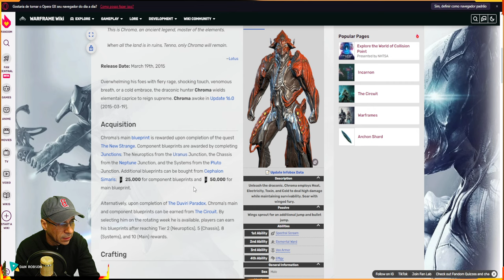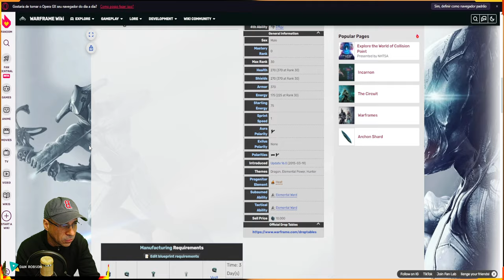WARFRAME - DISPONÍVEL NA SEMANA - WARFRAME + ARMAS ENCARNAÇÕES - MESA -CHROMA - ATLAS !!!